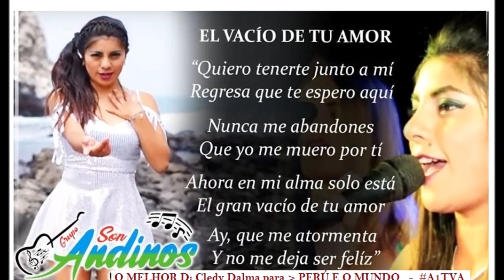Cledy Dalma VALORAME EM VIDA - O MAIS NOVO .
UM  NOVO GRUPO COM NOVAS IDEIAS PROJETOS E SONHOS ...  BATIZADO DE: " SOM ANDINOS ". E QUE QUE POR SINAL BEM SE DESTACANDO-SE NO MUNDO ARTÍSTICO NACIONAL/INTERNACIONAL DE PERÚ.  TORCEMOS SIGAM COM MAIS E MAS SUCESSOS .  CANAL ON AMENIS / BRASIL.